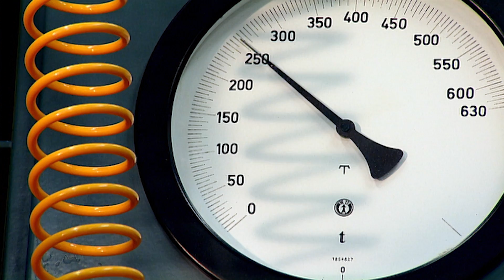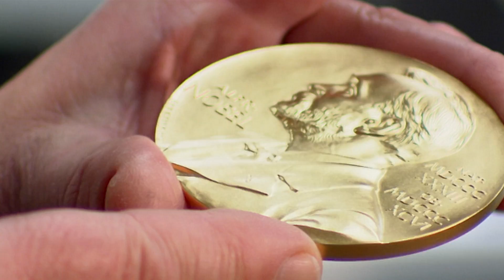Creating the Nobel Prize medal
How is the Nobel Prize medal created?